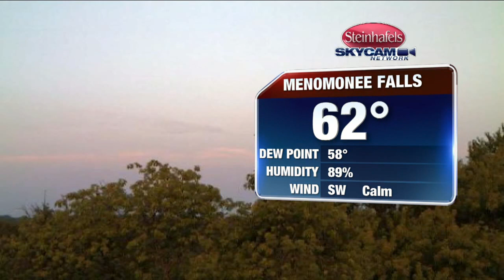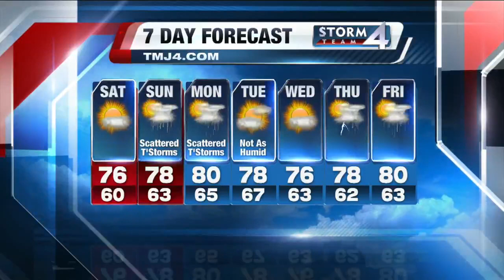Storm Team 4Cast: Pick Day!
Storm Team 4 Meteorologist Jesse Ritka